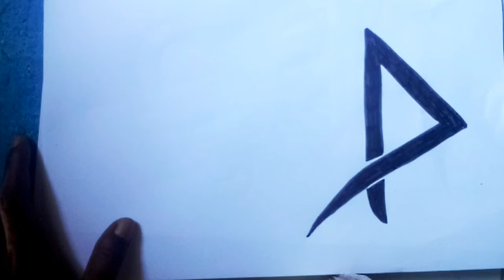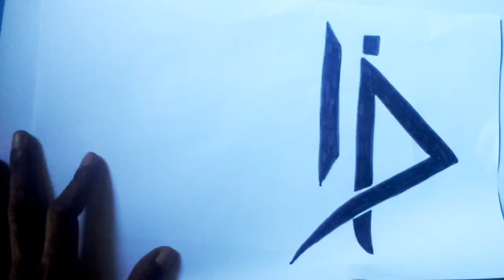cara menggambar kaligrafi kalimat BISMILLAH